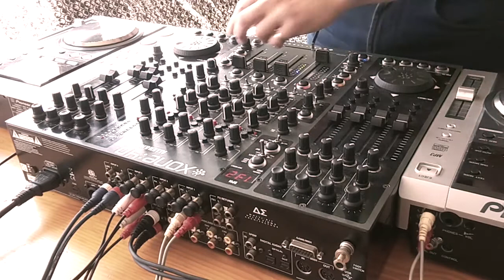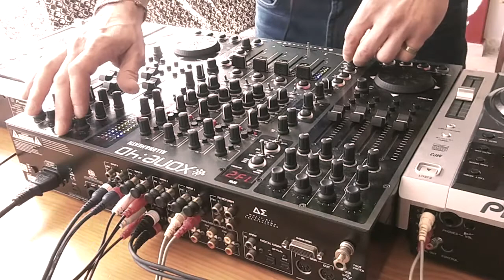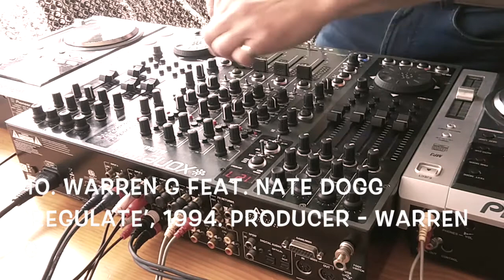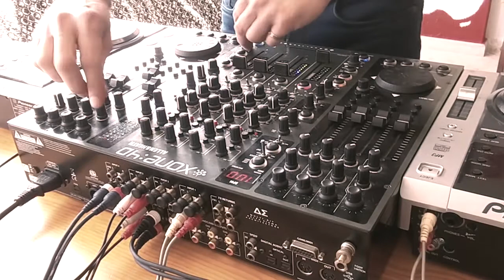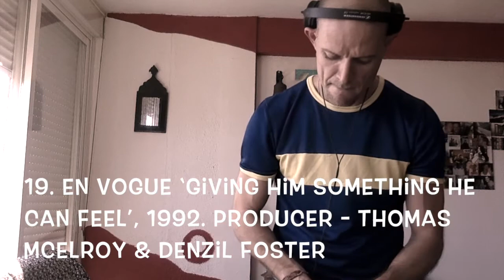【 sesionteKa 】FORMA deL capítuLo 2: G-Funk⏐SouL⏐HipHop⎪'90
1. Luniz feat. Michael Marshall ‘I Got 5 On It’, 1995. Producer - Tone Capone. (SAMPLER)
2. Destiny's Child ‘Say My Name’, 1999. Producer - DarkChild.
3. Blackstreet ‘We Gonna Take U Back (Lude)/Don't Leave Me’, 1996. Producer - Teddy Riley. Co-producer - Roosevelt Harrell.
4. Craig Mack ‘Flava In Ya Ear’, 1994. Producer - Easy Mo Bee. (SAMPLER)
5. Naughty By Nature ‘Feel Me Flow’ , 1995. Producer - Naughty By Nature.
6. 2Pac feat. Dr. Dre and Roger Troutman ‘California Love (Original Version)’, 1998. Producer - Dr. Dre.
7. Blackstreet ‘Fix’, 1996. Producer - Teddy Riley. Co-producer - Chauncey Hannibal.
8. The Notorious B.I.G. feat. P Diddy ‘Hypnotize’, 1997. Producer - Deric "D-Dot" Angelettie, Ron "Amen-Ra" Lawrence, Sean "Puffy" Combs.
9. Lauryn Hill ‘Everything Is Everything’, 1998. Producer - Lauryn Hill.
10. Warren G feat. Nate Dogg ‘Regulate’, 1994. Producer - Warren G.
11. Snoop Doggy Dogg feat. Jewell, Dr. Dre and Tony Green ‘Who Am I (What's My Name)?’, 1993. Producer - Dr. Dre.
12. Nate Dogg feat. Snoop Doggy Dogg & Val Young ‘Never Leave Me Alone’, 1997. Producer - Kurupt 'The Kingpin'.
13. Salt-N-Pepa ‘Shoop’, 1993. Producer - Mark Sparks, Salt. Co-Prod: Pepa.
14. Snoop Doggy Dogg feat. Charlie Wilson ‘Doggfather’, 1996. Producer - Dat Nigga Daz.
15. Snoop Doggy Dogg feat. Charlie Wilson and Teena Marie ‘Up Jump Tha Boogie’, 1996. Producer - DJ Pooh.
16. Zhané ‘Hey Mr. DJ’, 1994. Producer - Naughty By Nature.
17. Dr. Dre feat. Snoop Dogg ’Still D.R.E. (Instrumental)’, 1998. Producer - Dr. Dre, Mel-Man. (SAMPLER)
18. Cypress Hill ‘Insane In The Brain’, 1992. Producer - DJ Muggs.
19. En Vogue ‘Giving Him Something He Can Feel’, 1992. Producer - Thomas McElroy & Denzil Foster.
20. Whitney Houston ‘It's Not Right but It's Okay’, 1998. Producer - DarkChild.